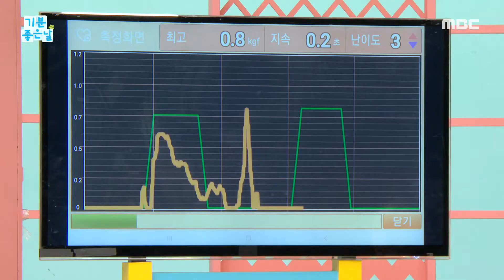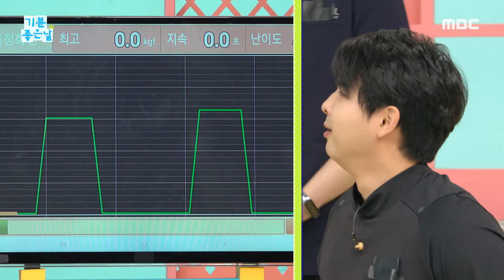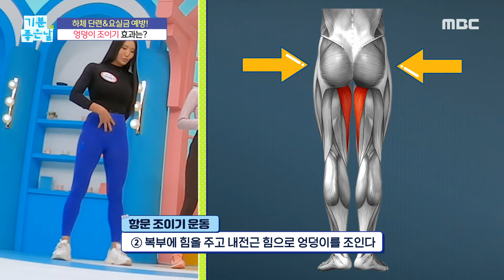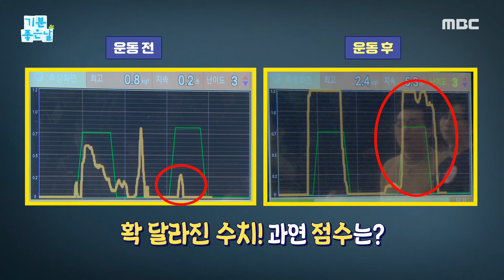[기분 좋은 날] 요실금 예방하는 운동법 공개!, MBC 220224 방송